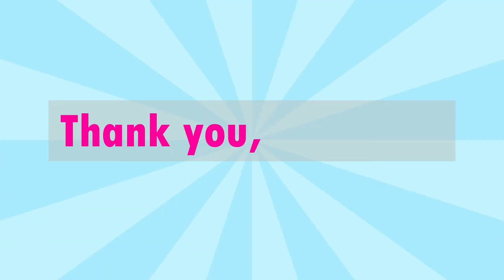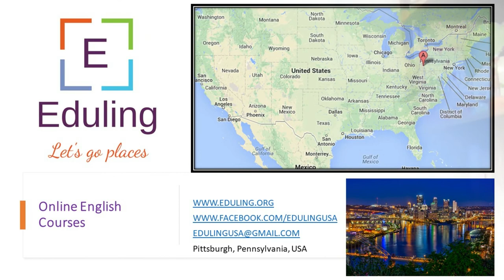Talking about Australia and Sport with Dr Veliz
You'll learn about Sydney, footy, and interesting information about studying and living in Sydney from this interview with Dr. Leonardo Veliz, Head of School of Education, Excelsia College, Australia. You'll also learn new words, phrases, and pronunciation techniques from Dr. Phung.

To receive a list of questions to practice speaking with your friends AND join free live speaking practice, join Eduling Everyday English